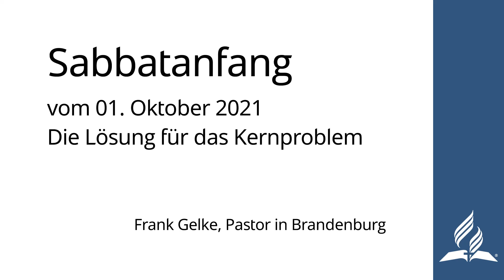Sabbatanfang vom 01. Oktober 2021 | Die Lösung für das Kernproblem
Andacht zum Sabbatanfang von Frank Gelke, Pastor der Freikirche der Siebenten-Tags-Adventisten in der Berlin-Mitteldeutschen Vereinigung